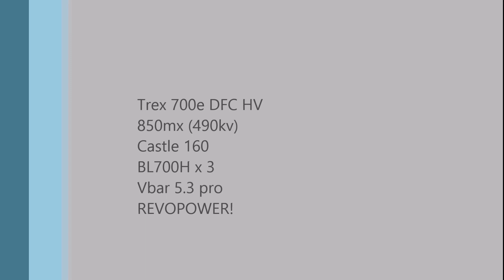JohnC Align Trex 700 DFC RC Helicopter Flight 5/20/15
Flying my Trex 700e DFC !
Watch in HD !